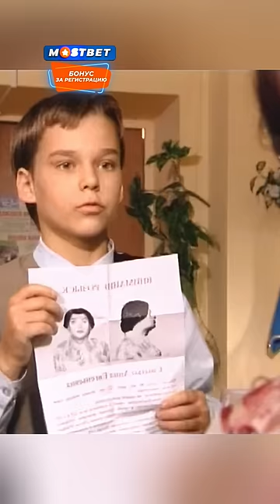Узнал настоящее имя учительницы🤣